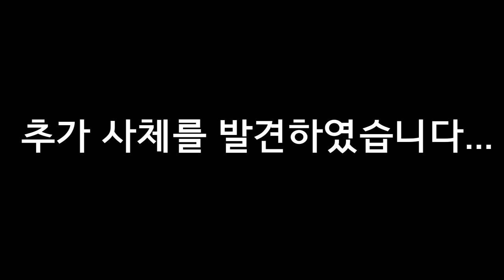국제보호종 상괭이의 떼죽음.... 이 참혹한 이유는??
진짜 생각치도 못하게 발견하게 되었습니다.
한마리도 아니고 여러마리의 사체를 발견하게되어 충격적이였네요..
이번을 계기로 해양보호생물에 관련하여 좀 공부를 해봐야겠습니다...
현재 해양경찰서에 신고한 상태이고 여러분들도 발견하신다면
주변 경찰서에 신고하시기 바랍니다
중국산 쓰레기들도 진짜 문제네요...
with.어쩌다자연다큐